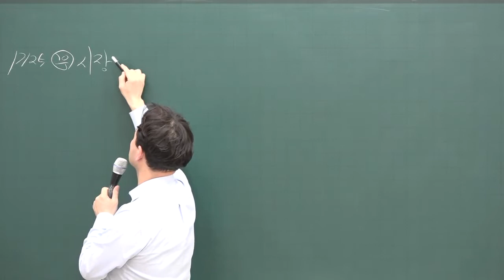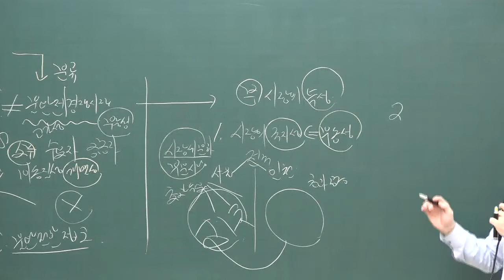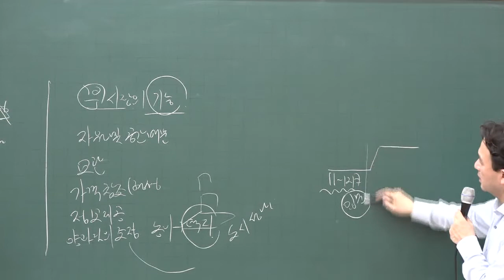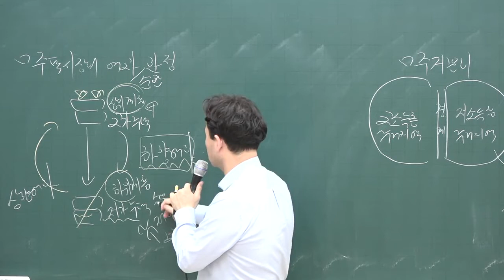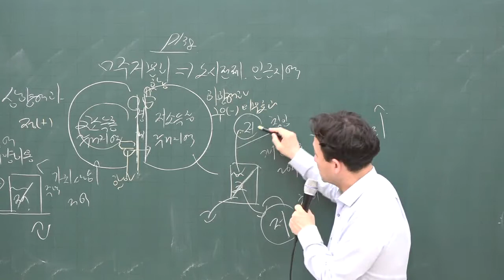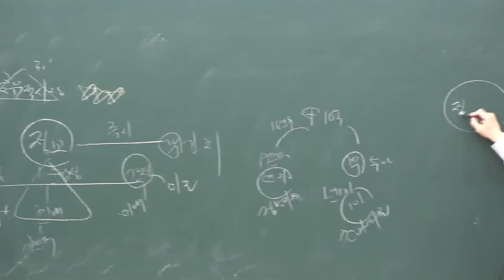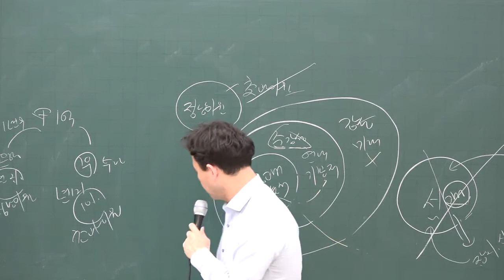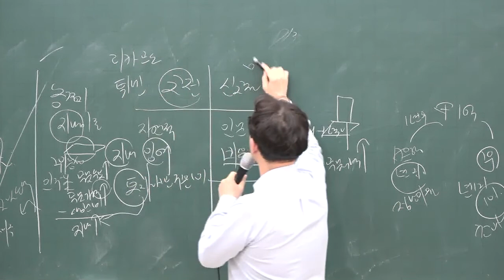[공전무] 2020년 공인중개사 부동산학개론 기초입문 11-8